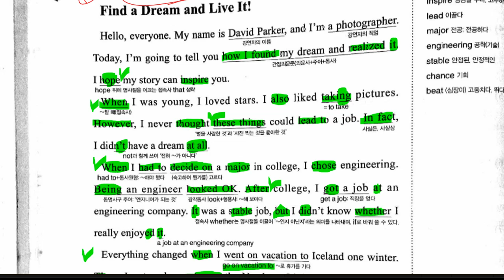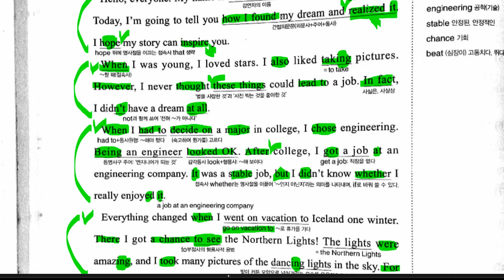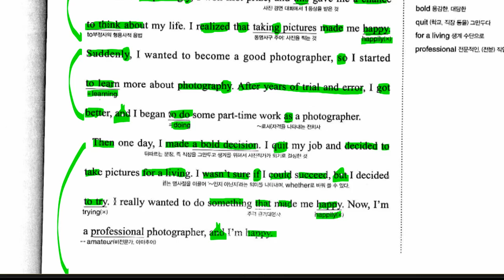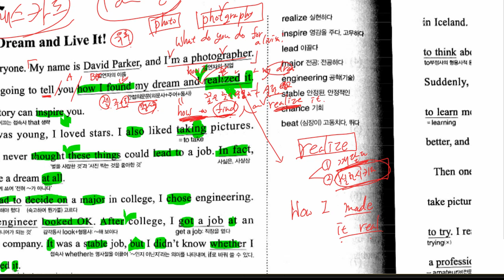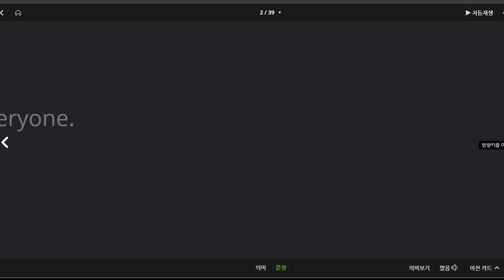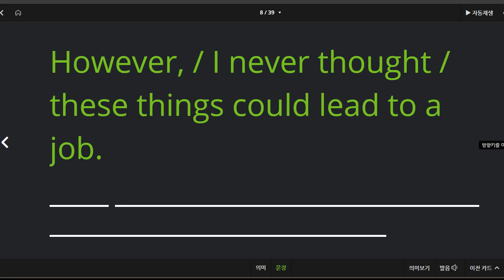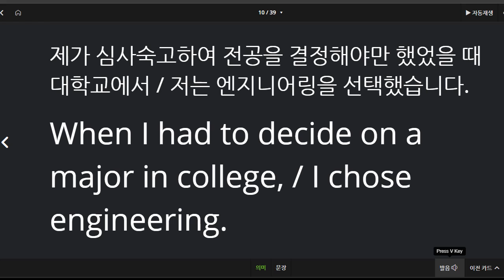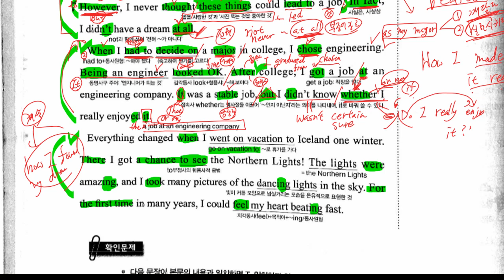중3 2021 04 06 선주중 동아윤 1과 본문 1